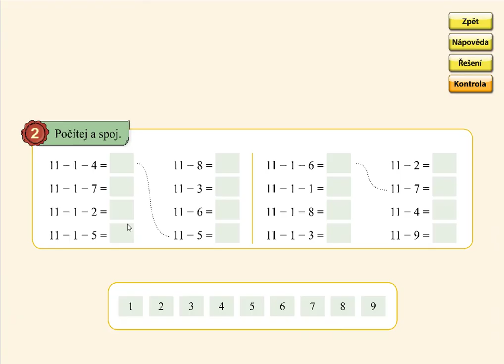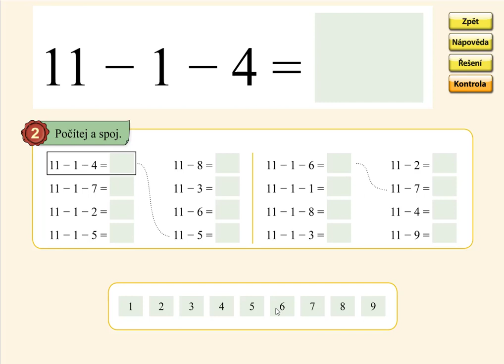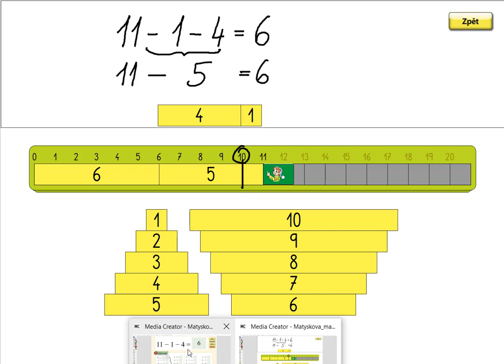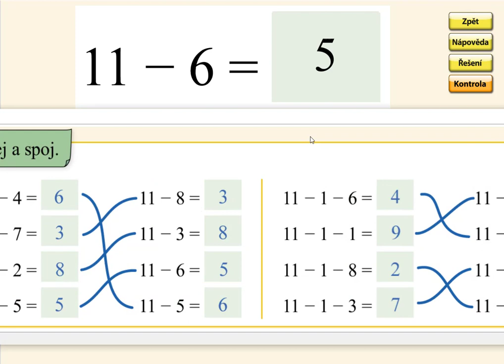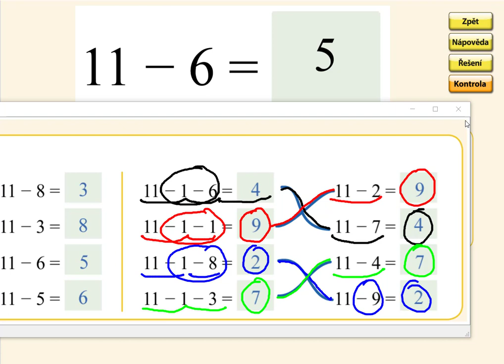Odčítání přes desítku (11-), MATÝSKOVA MATEMATIKA 4. DÍL - POČÍTÁME DO DVACETI, str. 16, cv.2